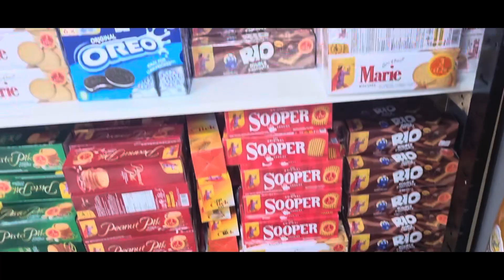A productive day in my life | Productive morning | Working mom weekend | Deep cleaning Decluttering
We are a happy family of four, who love and keen to travel and experience different weather, lands, culture and local food.